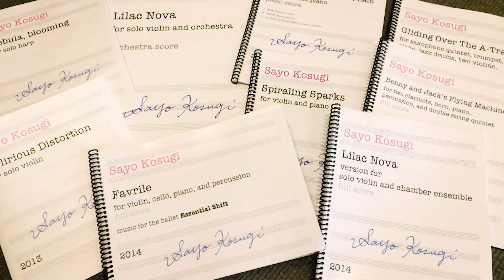小杉 紗代【アメリカ留学インタビュー】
『A Broader View －人生を変えるアメリカ留学－』は、留学を考える全ての人に送る、アメリカ留学・生活経験者のインタビューを集約した、アメリカ大使館の留学推進ビデオプロジェクト。
ニューヨークにあるジュリアード音楽院へ留学した音楽家・作曲家の小杉紗代さんに、アメリカ留学が彼女にどんな影響を与えたのかお話を聞きました。